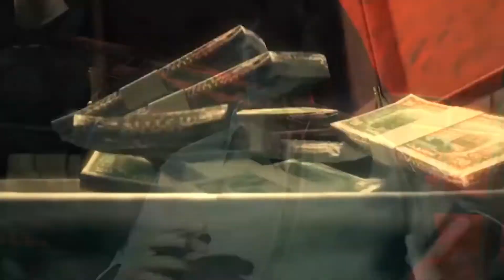Zagrajmy w GTA V | PC | #56 | Premiera 💥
👍 Każdy DeBeściak : lajkuje , komentuje i udostępnia by i inni mogli zobaczyć ten materiał.
👍 Dołącz do Armii DeBeściaków
Druga część wyścigowego symulatora wyprodukowanego i wydanego przez firmę Codemasters Software. W grze zasiadamy za kierownicą kilkudziesięciu samochodów, od klasycznych muscle carów po sportowe superauta. Oprócz kampanii dla pojedynczego gracza, w której wspinamy się po szczeblach kariery wirtualnego kierowcy, przygotowano rozbudowany multiplayer.